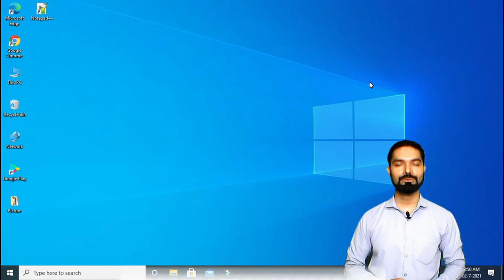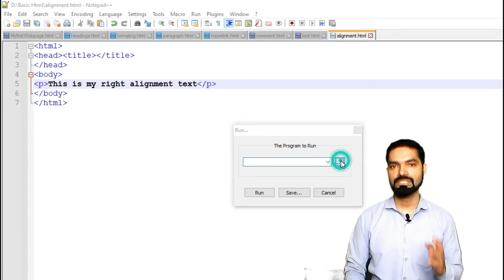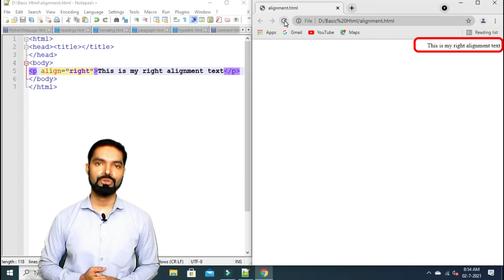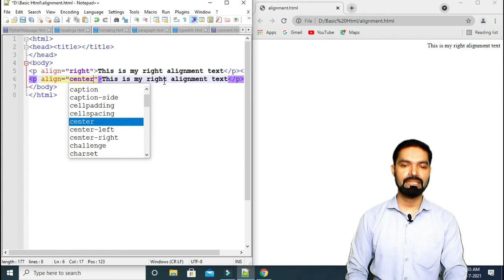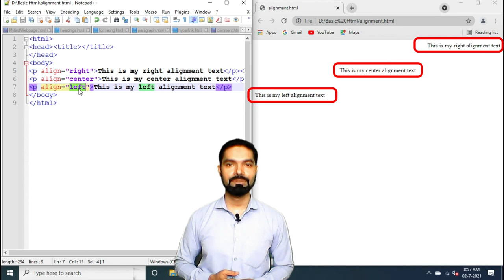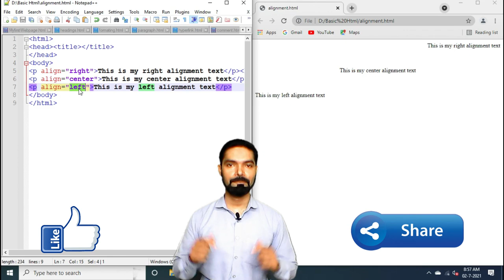HTML Text Alignment | Left, Right, Center Alignment | Hindi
In this video we will learn about how to change text alignment in HTML. left alignment, right alignment, center alignment in details with practical.